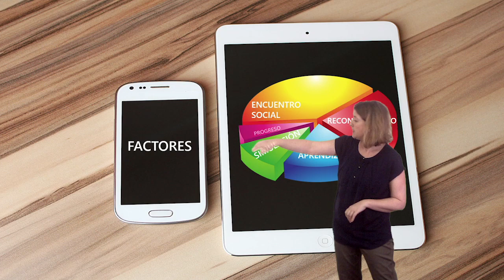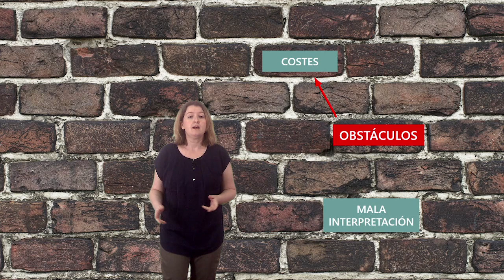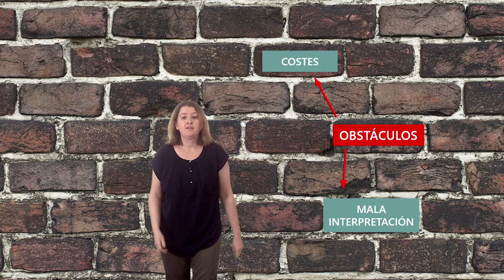Vídeo 1.2. "Gamificación" - Ideas Clave